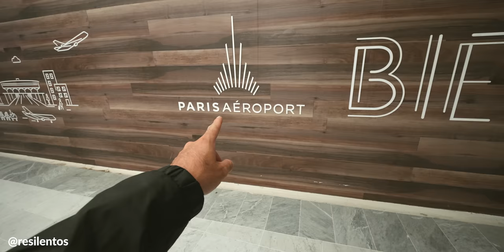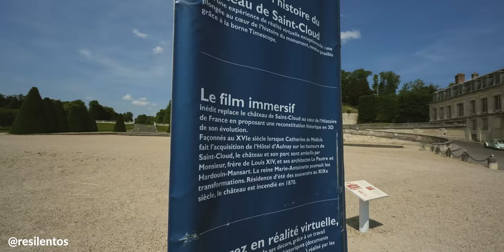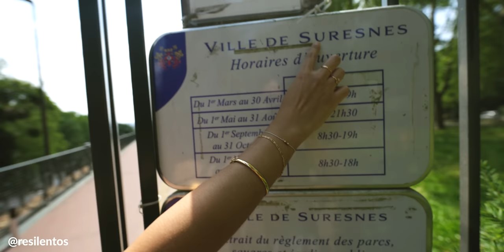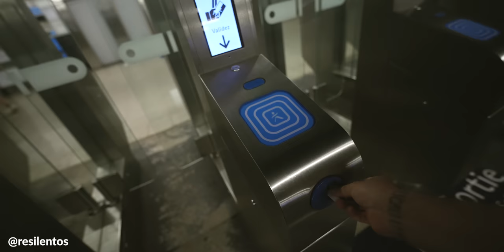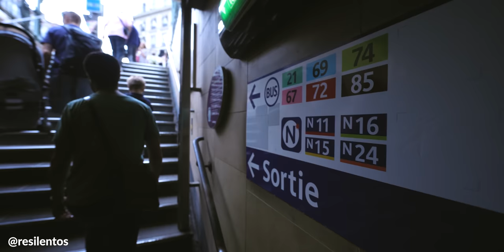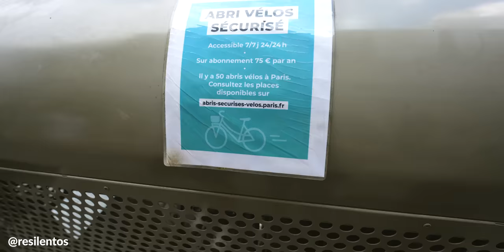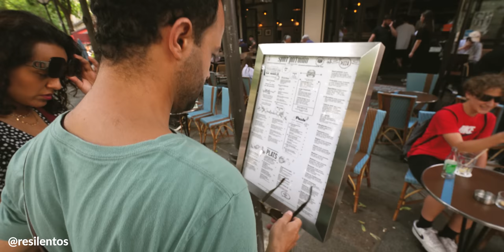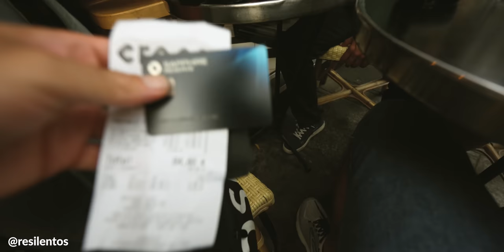PARIS NO ES LO QUE PARECE 🇫🇷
Paris es la ciudad más visitada del mundo, y como toda ciudad con turismo masificado, tiene sus ventajas y desventajas tanto para vivir como para visitar. Esta vez, mi sobrina Caro, me muestra su Paris, el que ella visita y respira todos los días, lejos del turismo masivo y las desventajas que trae eso consigo.